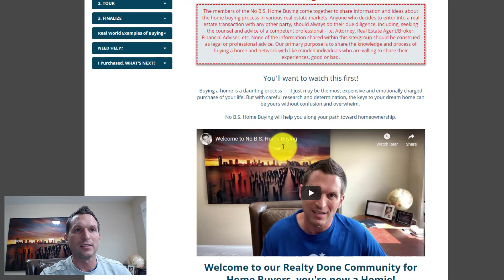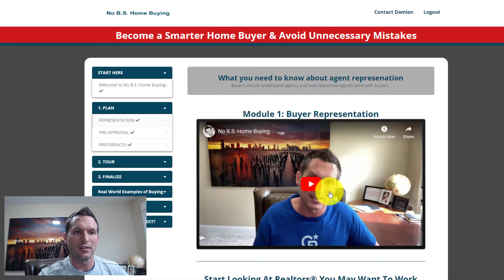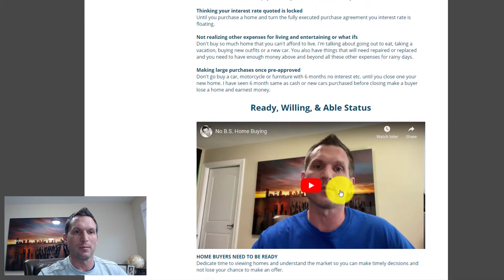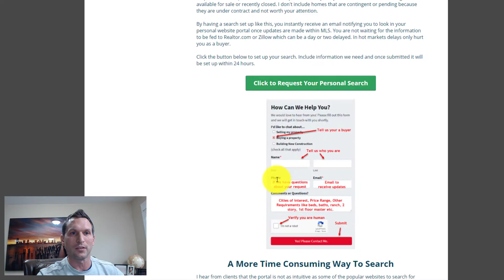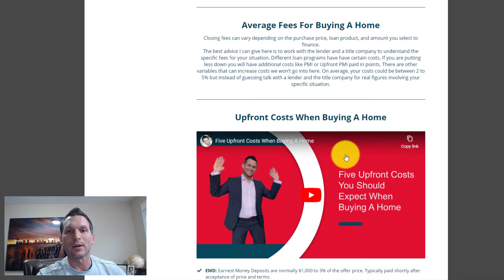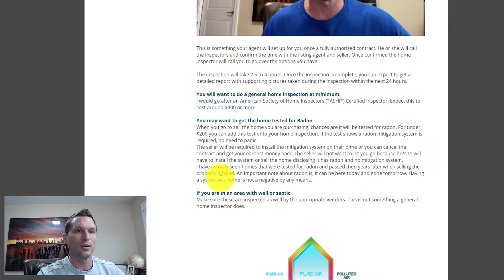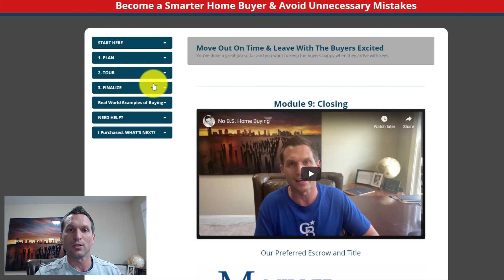No BS Home Buying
Hey, it's Damien Baden, your local real estate agent in Northeast Ohio. And wanted to just say for potential homebuyers, you are about to experience NoBSHomeBuying.com.  The home buying tool is going to walk you through the home buying process. The home buying information inside is stuff a real estate agent would have to bring up for you to know, look for, or even think about it.

So the whole design behind No BS Home Buying is to provide you a free service to enhance your home buying experience. If you work with me as your buyer's agent or not, this is an opportunity for me to get to know you. And it's an opportunity for you to see what's going on during the home buying process. I see a lot of different agents out there, not really educating their buyers. Unfortunately, mistakes are made, and I can quickly help you avoid that as you go through your home buying process. For that to happen, you will need to create a password and provide me an email to access NoBSHomeBuying.com.

Expect to get some emails from me that will further educate you about buying a home. If you don't want to buy a home with Realty Done By Damien Baden, just let me know. Not a big deal; you're not going to hurt my feelings. I'm a big boy.

Once you create your account, you're going to do that by clicking on the green button right on the homepage of NoBSHomeBuying.com.  For first time visitors, it's going to take you to a new page to create a No BS Home Buying password. You're not going to have to click on the green button again. After your No BS Home Buying password is created, you're just going to access the home page to log in. As you're seeing here.

NoBSHomeBuying.com walks you through a lot of different home buying stuff. And the main thing with NoBSHomeBuying.com is nine modules walk you through each step of the home buying process. Now keep in mind that you might see one or more home buying modules updated as you return to NoBSHomeBuying.com.   As I'm working with a home buyer or someone on NoBSHomeBuying.com brings up a home-buying question that might benefit you or other homies using NoBSHomeBuying.com, I'm going to add more home buying education. It's that simple.

I can't tell you how much information is in No BS Home Buying. Many people ask why I would even waste my time doing this. And once again, it's an opportunity for you to get to know Realty Done By Damien Baden, understand how the Realty Done process works. By doing so, even if you don't use me as a buyers agent on your next home purchase, you're not going to make some mistakes that most home buyers would. I've had many people call me just because they weren't happy with their buyer's agent, and they wanted better service. And unfortunately, a lot of buyer agents are newer. I've been selling real estate since 2002. So understand that I've seen all different kinds of issues and problems. I've made some mistakes, but not as many now because I've done this for a long time. But as you can see here, we just fill you and other homebuyers with tons of data inside NoBSHomeBuying.com. Consider it as a residential real estate home buyers guide.

Realty Done By Damien Baden
Coldwell Banker Schmidt
ListingCLE.com
NoBSHomeBuying.com